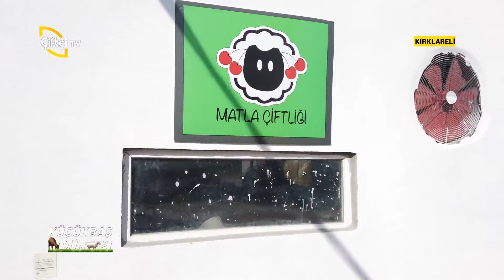Berrichon Du Cher ve Merinos Irkı Koyunlar - KÜÇÜKBAŞ DÜNYASI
KÜÇÜKBAŞ DÜNYASI / OSMAN TANJU GÜNERİ

📺 Çiftçi TV

📺 Çiftçiden Haber